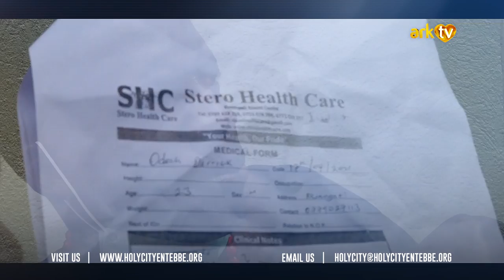AT NIGHT I SEE WORMS ON MY BODY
When the Holy Spirit speaks in your life, something new happens!